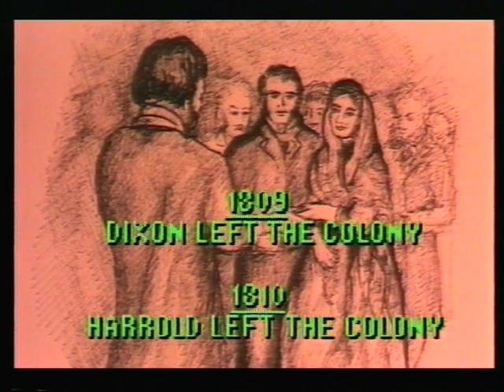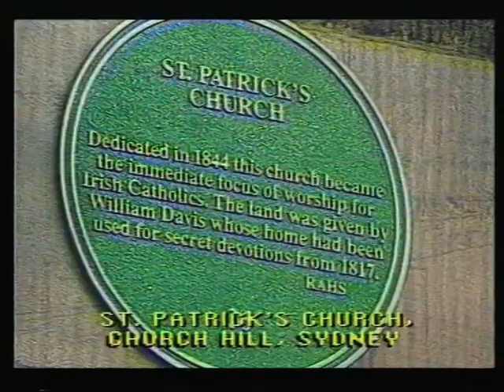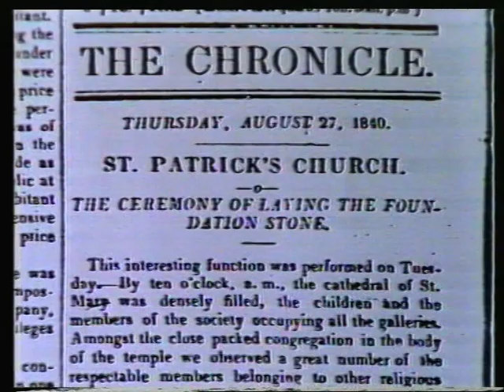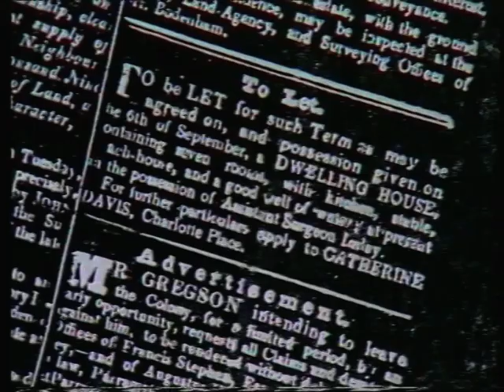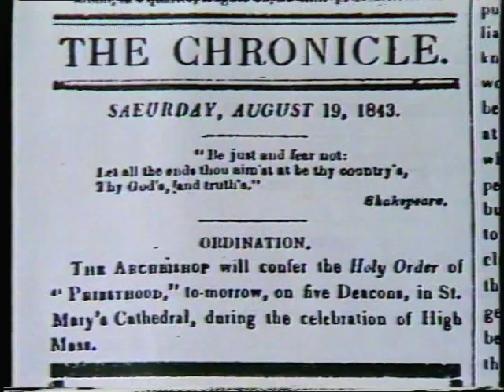The Early Catholic Church in Australia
Part Two: The Unconvicted Convict